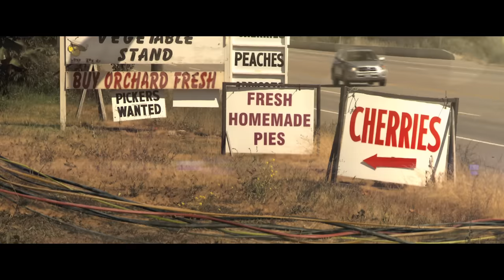Jonas Brothers - Pom Poms